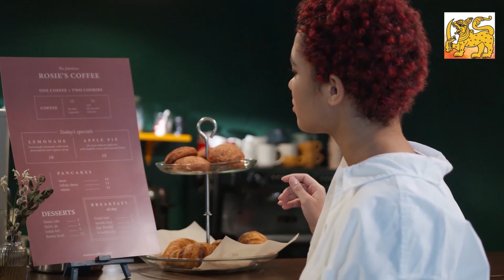ඔබත් නැන්දම්මා සහ ලේලි ආරවුල් නිසා දුක් විඳින කෙනෙක්ද? මේ උපදෙස් ඔබට ප්‍රයෝජනවත් වේවි | Helabima TV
ඔබත් නැන්දම්මා සහ ලේලි  ආරවුල් නිසා දුක් විඳින කෙනෙක්ද? මේ උපදෙස් ඔබට ප්‍රයෝජනවත් වේවි
නැන්දම්මා එක්ක කොච්චර හොඳින් ඉන්න හැදුවත් සමහර වෙලාවට සමහර දේවල් නිසා ඒක වෙනස් වෙන්න පුළුවන්.මොකද ඉතින් මිනිස්සු වෙනස් වෙනවනේ.හැම අම්මා කෙනෙගේම චරිත එකිනෙකට වෙනස්.සමහරු නැන්දම්මව තේරුම් ගත්තත් තවත් අයට තේරුම් ගන්න බැරුව මත ගැටුම් ඇති වෙනවා.නැන්දම්මා එක්ක ඉන්න ලේසි නැත්නම් මේ දේවල් කරලා බලන්න.